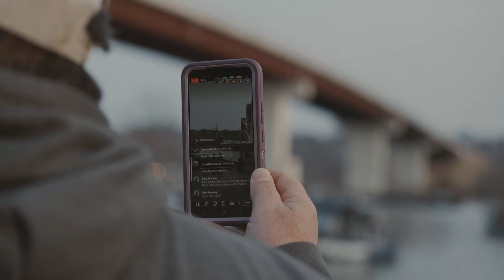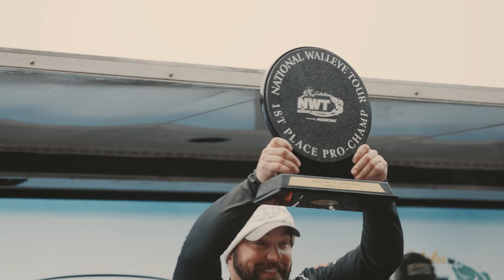Tour Level Gold - EP 2 - "One Fish"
Tour Level Gold is here to tell you the stories of professional walleye anglers as they deal with the highs and lows they face each event on the National Walleye Tour.

Follow us to Spring Valley, Illinois for the first stop of the National Walleye Tour on the scenic Illinois River. John Hoyer, Duane Hjelm, Max Wilson, and Owen Wilcox take you beyond the weigh-in to show their perspective on what it takes to excel on the national stage of walleye tournament fishing.

Episode two starts right in the thick of it.  Day one of the event. The weights will be close at Spring Valley and these guys know it. Follow along and watch this amazing story unfold in one of the most memorable finishes ever!

Aquatraction
Dakota Lithium
Simms

Presented by-

Aft-Tek

Produced by-

Moore Media